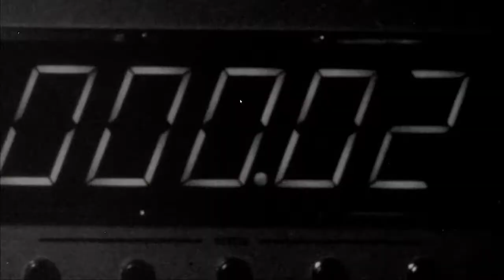TitanFall in 2021 - First time playing . oh yes its only multiplayer . end game